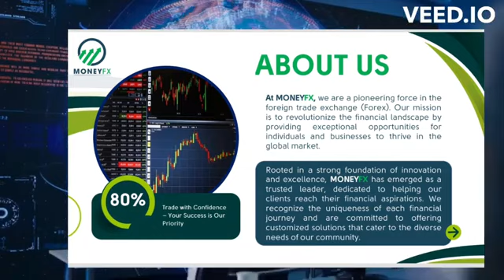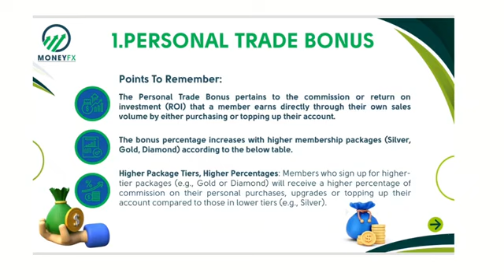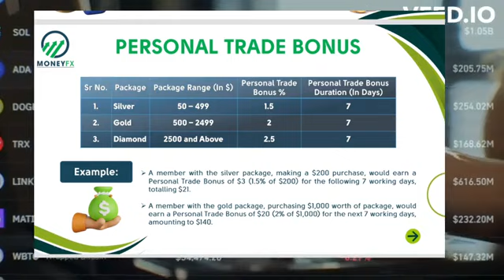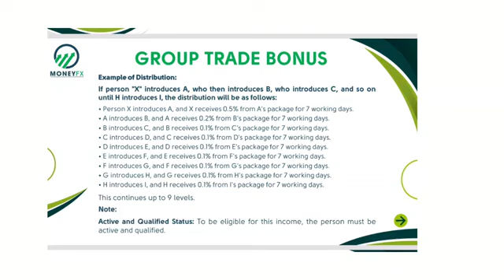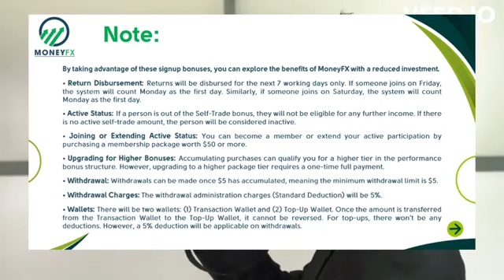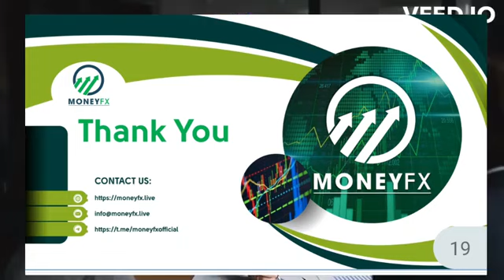Moneyfx Business Plan | Daily 1.5% to 2.5% Profit | Moneyfx Full Plan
Moneyfx Plan | Upto 3% Daily Profit | Moneyfx Full Plan | Moneyfx Business Plan

Moneyfx plan,
Moneyfx full plan,
Moneyfx business plan,
Moneyfx plan in hindi,
Moneyfx full plan in hindi,

वाने के लिये संपर्क कीजिये